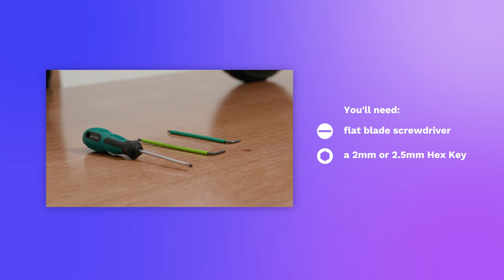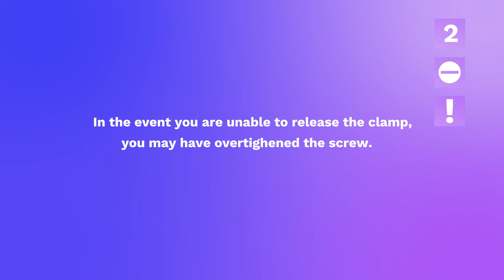How to fix a loose stem clamp (Pure Air Pro/LR 2nd Generation) | Pure Electric e-Scooter Maintenance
Do you have a loose stem clamp on your Pure Air Pro or Pure Air Pro LR e-Scooter from Pure Electric? It's a quick, simple and easy fix!

*Rather have a professional repair centre do this repair for you?*

*This video only applies to our 2nd generation Pure Air e-scooters (Go, Air, Pro, LR)*

Follow our maintenance video on how to re-tighten your clamp to remove unwanted wobble, so that you can get back to riding with confidence.

- Flat blade screwdriver
- 2 / 2.5mm Hex Key (Allen Key)
- The e-scooter (turned off)
- A safe working environment, that minimises the risk of the scooter moving/toppling

*Don't forget!*
Watch the entire video before you start - this will help you avoid making any mistakes which helps make the repairs easier and quicker for you.

*Just to note*
This video has been made as a guide to help you maintain/fix/repair a specific part of a Pure Electric e-Scooter. But as with any repair video, we can't be on hand to make sure all the right steps are taken, with the correct tools and used on the correct parts.

As such take care when following this guide that you do not take any steps, outside of those highlighted in the video, that void the warranty or damage your e-scooter.

We also want to highlight that you should take all steps to set up a safe working environment, and should only be comfortable carrying out the steps in the video, if you are sure that the e-scooter is securely positioned and not at any risk of toppling over, potentially hurting you or damaging your e-scooter. If easier, bring someone else along to help you with this task. And as a final note - Take care not to damage any electrical cabling (which is a safety hazard) - we wish all our riders to be safe both during and after any maintenance.

We want all our riders to feel confident in carrying out their own maintenance, in a safe and controlled way, but as with anything, if you're unsure on any steps, contact our support team via your local Pure Electric website (Pureelectric.com) who will be on hand to help.

[At time of publication, it is illegal to ride a privately-owned e-scooter on the public highway in the UK. All riding shots and photos in this video were filmed on private land with the landowner's permission. You must adhere to national and local laws governing e-scooter use.